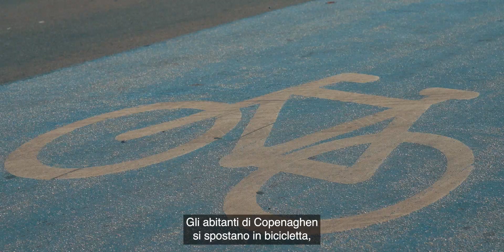Copenhagen premia il turismo sostenibile con il progetto CopenPay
L’Ufficio turistico di Copenhagen, in Danimarca, ha lanciato il progetto sperimentale CopenPay, per favorire i turisti che si mostrano responsabili verso l’ambiente (video: visitcopenhagen.com)